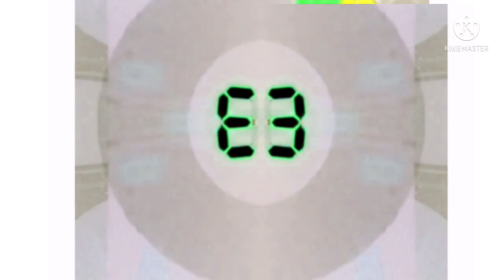Jeopardy Countdown in G-Major 392 + Confusion